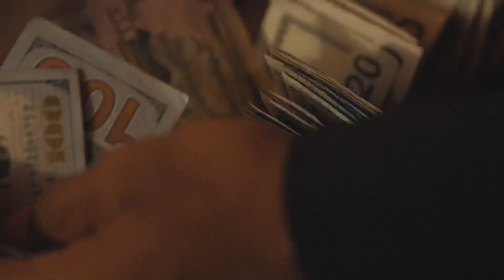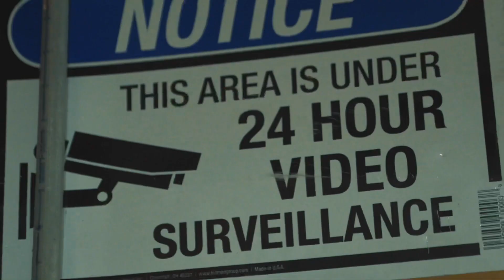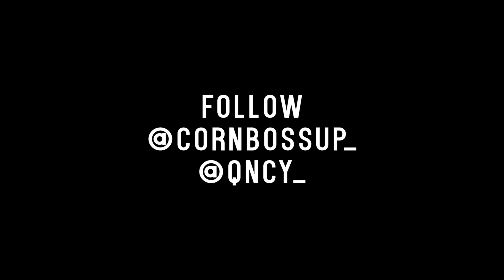CornBossUp - Rest Of The Night (Official Video)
Follow CornBossUp